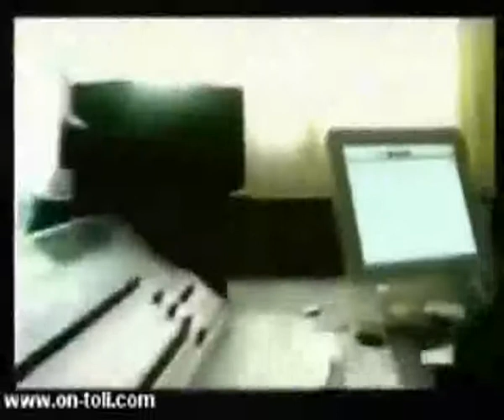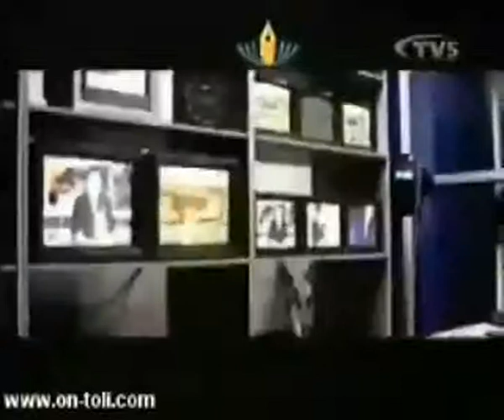AVYAAS BILGIIN TENGER